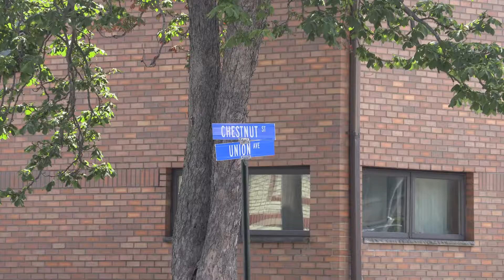DM WWO r2